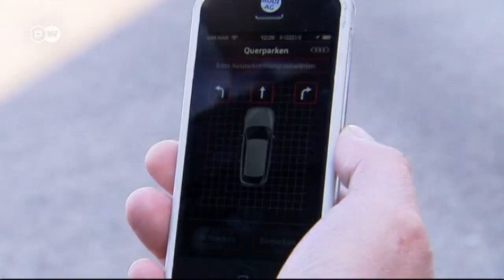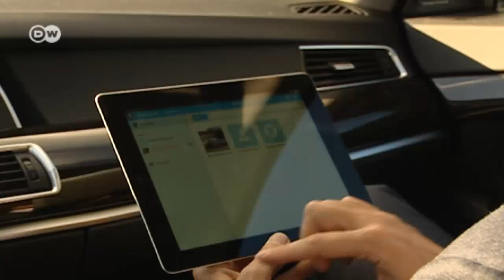The Connected Car | Made in Germany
What will the car of tomorrow look like? Will it still need a driver, or will it be a fully-automated mobile office that makes it way through traffic on its own? One thing's for certain: in future, cars will have more driver assists, and communicate with other vehicles and traffic lights. This puts the focus on software - not design or engine power.